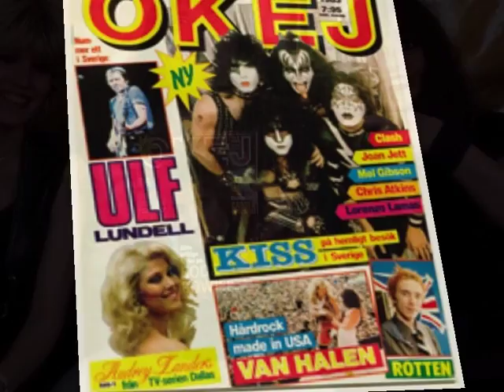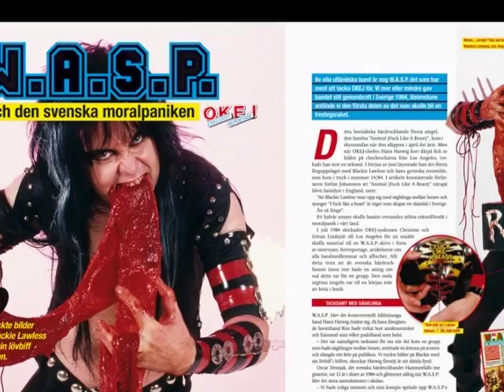Boken om OKEJ -lång promo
"Boken om OKEJ: 80-talets största poptidning" av Jörgen Holmstedt finns i butikerna nu.

Tidningen hette OKEJ och är mytomspunnen. 80-talets tonåringar älskade den. Åtminstone alla som gillade pop, rock, film och tv. OKEJ missade inget!

OKEJ startades 1980 och spännvidden var stor -- från brutala thrash metal-kungarna Metallica till gulliga barngruppen The Pinks. I OKEJ fick man veta allt om artister som Kiss, Noice, Depeche Mode, Michael Jackson, Madonna, Herreys och Carola. Tidningen följde noggrant tv-serier som"Fame", "V", "Nord & Syd", liksom biosuccéerna "G", "Dirty Dancing" och "P.S. Sista sommaren".

OKEJ ökade mest i svensk press 1984. Tidningen såldes i 156 000 exemplar och lästes av 500 000 ungdomar - nästan hela målgruppen. Framgången var total.

I denna sprängfyllda bok får du uppleva allt som gjorde OKEJ så het: bilderna, skandalerna, kärleksparen, världsstjärnorna. Återupplev Blackie Lawless i W.A.S.P. frossande i köttslamsor, toplessbilder på Samantha Fox, Dee Sniders vässade framtänder, Christer Sandelin i leopardmönstrad kroppsstrumpa, Peter LeMarc med pistol och en 15-årig Anna Book i blöt baddräkt.

Möt Per Gessle, som krävde betalt för att vara med. Se duschbilderna på Dag Finn som väckte ett ramaskri. Läs intervjun med Carola som hennes manager bönade och bad om att få stoppa, för att
den kunde ödelägga hennes karriär.

"Boken om OKEJ: 80-talets största poptidning" är insiktsfullt skriven av en riktig insider, Jörgen Holmstedt, en av OKEJs mesta medarbetare. Legendariska OKEJ-fotograferna Göran Lindsjöö och Michael Johansson har öppnat sina arkiv! Boken är ett sprakande stycke snyggt formgiven musik och
tidningshistoria. Ingen läsare lämnas oberörd, oavsett inställning till 80-talets populärkultur.

Förord av Hammerfall. Rikligt illustrerad med många opublicerade bilder. Värderingsguide för samlare med alla nummer från 80-talet avbildade. 344 sidor. Som bonus en unik poster på Kylie Minogue och Angus Young från AC/DC!

(Tack till Elevener för musiken!)